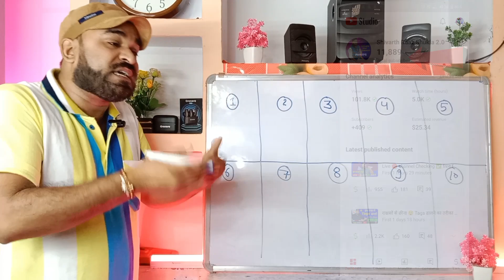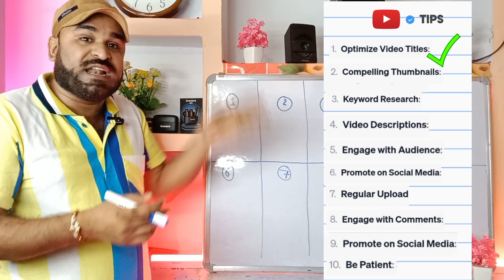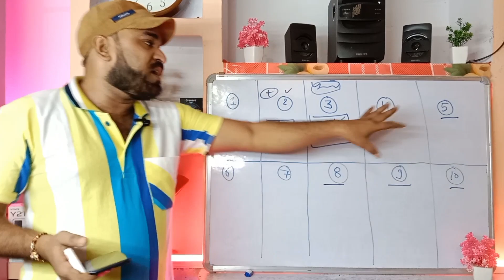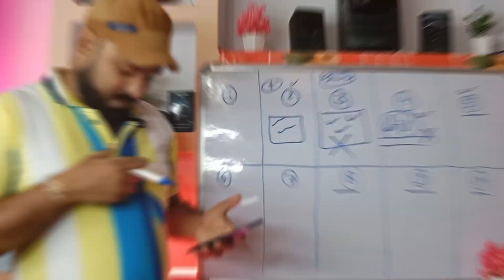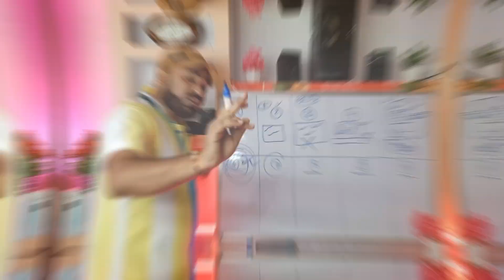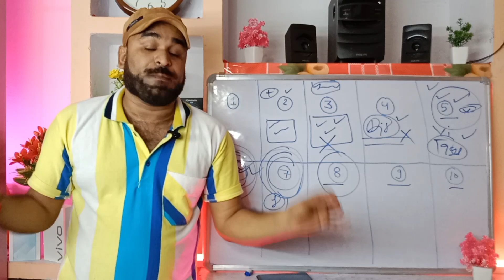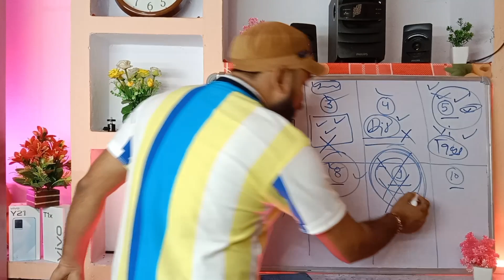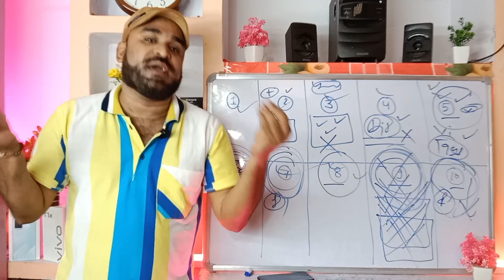Subscriber Kaise Badhaye 🔥|subscribe kaise badhaye | how to increase subscribers on youtube channel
All New YouTuber Important Video link